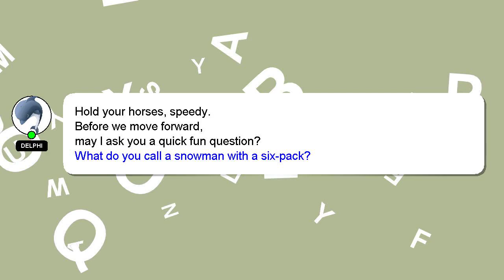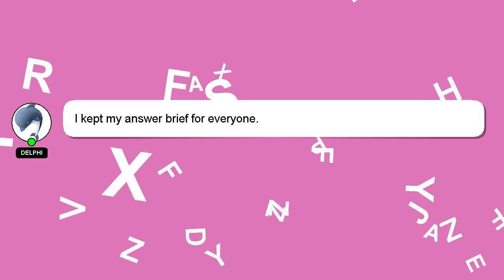How to refrigerate vegetables?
Let me give you a quick introduction about myself, Hello there, my name is Delphi. I can assist you in discovering answers to your inquiries. - How to refrigerate vegetables?

I am available to answer your more detailed queries via comments or chat. A 'heart' from me will be given as a sign of appreciation for your answer.

*2 What we are experimenting :*